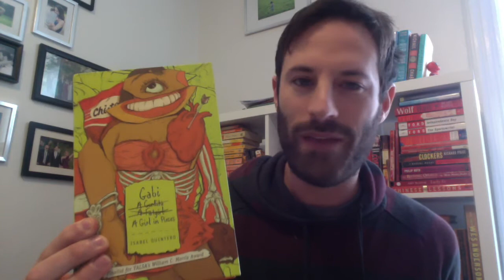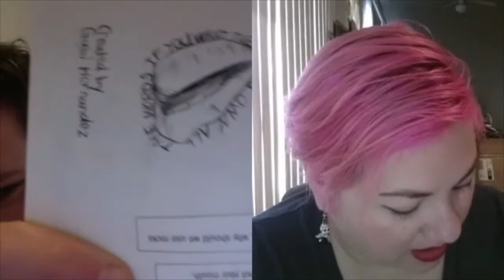Really Deep Conversations With YA Authors - Ep 1: Isabel Quintero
Really Deep Conversations With YA Authors brings you all the fun and candor of an authors' panel, just a little more casual and a little more intimate.

In this first episode, Lance Rubin talks with Isabel Quintero, author of Gabi, A Girl in Pieces.

Topics discussed include:

*book festivals (:49)
*writing process (2:27)
*the creative evolution of Gabi, A Girl in Pieces (4:54)
*Isabel's next potential YA project (9:53)
*where in the design of Gabi you can find Isabel's ACTUAL handwriting (11:10)
*the need for diversity in children's literature  (11:55)
[NOTE: In this conversation, we speak about diversity in terms of people of color, but of course this conversation applies to all minorities, including but not limited to LGBT and people with disabilities.]
*Isabel's secret life dream (21:02)